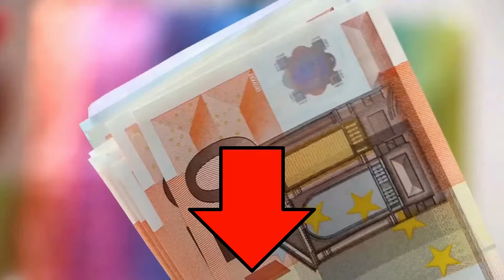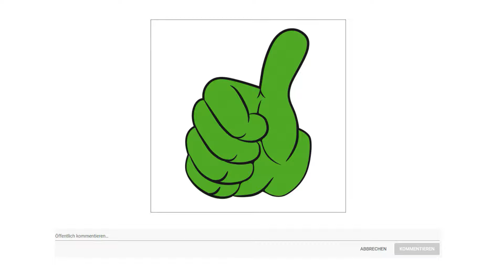ᐅ Wischmop Test 2023 | Die besten Wischmops vorgestellt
in diesem Video geht es um die besten Wischmops.

Der Qualitätssieger in unserem Wischmop Test geht an den Leifheit Profi XL Wischmop.

Der Bodenreiniger verfügt über das patentierte Leifheit Click System dank speziellem Aufsatz sind verschiedene Reinigungsgeräte in Kombination mit dem Stahlstiel möglich.

Mit dem Bodenwischer Profi wird der Rücken nicht belastet, denn er lässt sich ohne Bücken per Fußklick bedienen. Ideal geeignet für die separat erhältliche Wischtuchpresse.

Durch den 42 Zentimeter breiten Wischbezug spart dieser Wischmop Zeit und Mühe selbst bei großen Flächen. Auch Tisch und Stuhlbeine sind dank 360 Grad Drehkopf kein Problem.

Der Leifheit 2 Faser Wischbezug löst Schmutz auf Fliesen und Steinböden. Durch den 42 Zentimeter breiten Bezug spart dieser Wischmop Zeit und Mühe selbst bei großen Flächen.

Die alternative ist der Aiglam Wischmop.

Unschädlich für den Boden, wiederverwendbares Mikrofaserpad für alle Bodentypen wie Hartholz, Laminat, Keramikfliesen und so weiter. Ergonomische Handgriffsteuerung und Stablänge. Machen Sie die Bodenreinigung einfach und unkompliziert. Kein Bücken, kein Eimer Alles, was Sie tun müssen, ist den praktischen Auslöser am Griff zu drücken, um den benötigten Kaltwassernebel zu erhalten.

Der Metallstab des Wasserstrahlmopps ist langlebiger und haltbarer als der herkömmliche Wassersprühmopp und löst sich nicht und bricht nicht. Der um 360 Grad drehbare Moppkopf ist der perfekte Mopp, um selbst hartnäckigsten Schmutz und Öl zu entfernen Fleck, Pigment in schwer zugänglichen Ecken Ihres Hauses einfach und schnell. Bringen Sie eine saubere Umwelt.

Das Mikrofaserpad verfügt über Millionen mikroskopisch kleiner Fasern, die Schmutz, Staub, Haare und Feuchtigkeit aufnehmen und tief in Risse greifen, um mehr Schmutz aufzunehmen als flache Einwegartikel.

Mit dem Multifunktionsschaber können Sie Wasser auf die Sprühmop Pads drücken, Schmutz und Flecken auf dem Boden der Fliese entfernen. Die Seite der Kammform kann die Haare entfernen, was die Reinigung erheblich erleichtert.

Der Preis Leistung Sieger in dem Wischmop Test ist das Leifheit Set Classic.

Der Leifheit Bodenreiniger reinigt mit seinen saugstarken Viskosefasern verschiedenste Bodenbeläge, wie Stein und Fliesenböden, schnell und gründlich.

Mit dem Leifheit Wischmop Classic und einem 12 Liter Eimer mit Ausguss und Siebaufsatz, handelt es sich hierbei um ein komplettes Reinigungsset.

Der Mop verfügt über bewegliche Viskose Mop Streifen, die das Boden wischen in Schlangenbewegungen ermöglichen und auch Ecken leicht erreichen.

Der Eimer besitzt einen Siebaufsatz, in dem sich der Schrubber mühelos auspressen lässt ganz ohne Kraftaufwand und ohne Hände im Schmutzwasser.